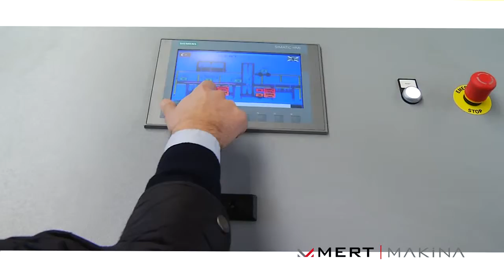Automatic Mattress Packing Machine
MERT MAKINA | MATTRESS PRODUCTION MACHINERY

Adres : Organize Sanayi Böl. 24.Cad. No:52 38070 Kayseri / Türkiye.